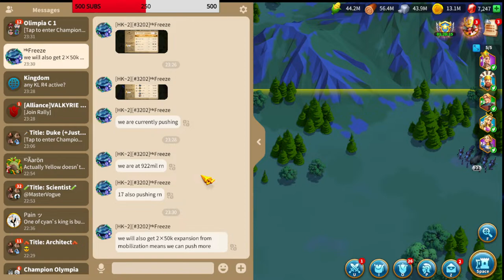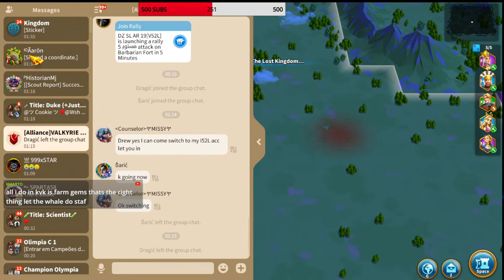3152 │ RISE OF KINGDOMS #33 🔥 SPECTATING 12151 KVK ⚔️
Hello this is just me trying to play some Rise Of Kingdoms for the first time. Stick with me through my journey